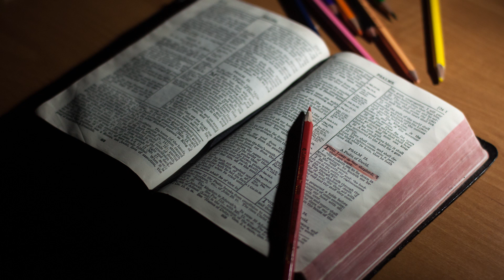Story Tape: The Stolen Book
Old Christian story tape we listened to as kids. Uploading to preserve the memories.